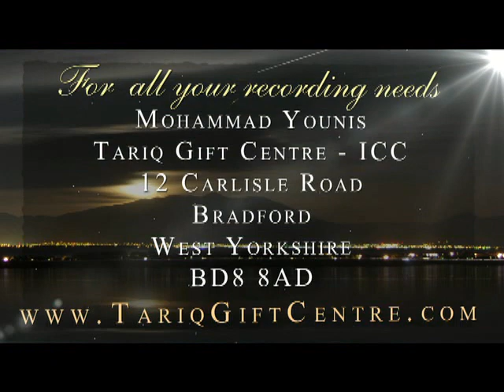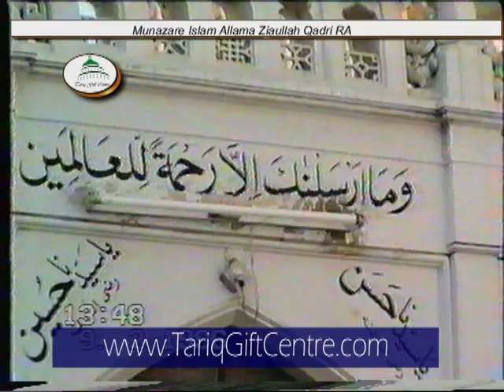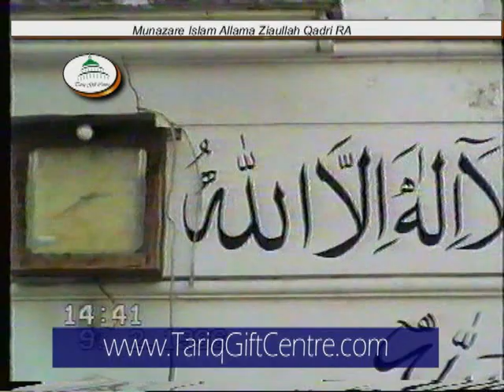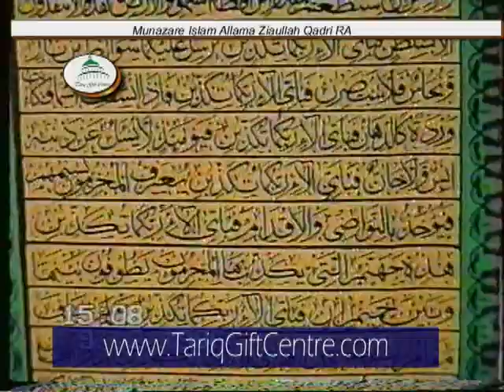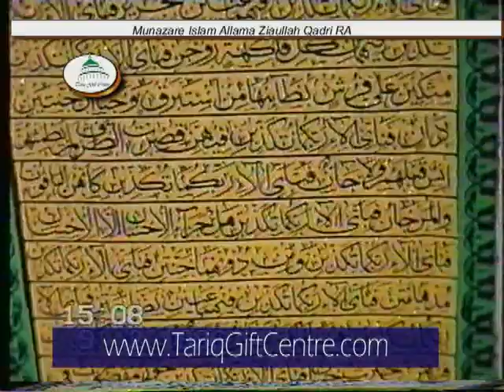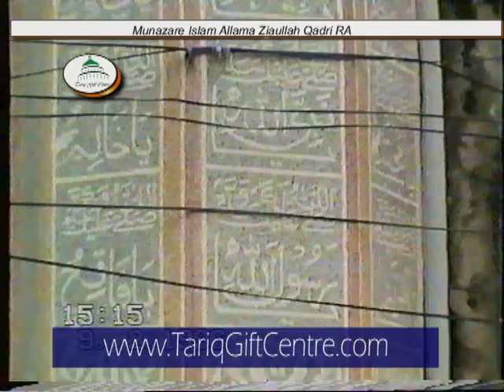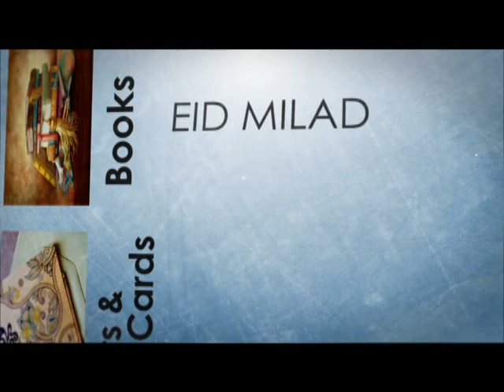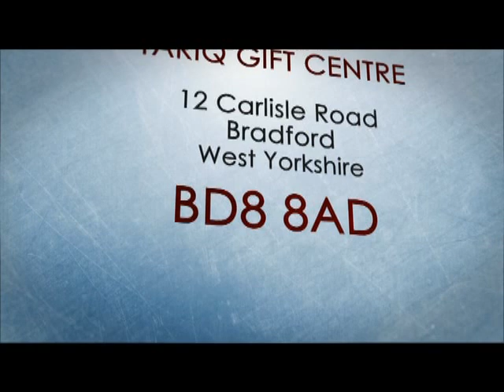Munazare Islam Allama Ziaullah Qadri RA..Shaane Mustafa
Jummah Speech in Sailkoot..1996
Recorded and Released by
Mohammed Younis
Tariq Gift Centre - ICC
12 Carlisle Road
Bradford
West Yorkshire
BD8 8AD